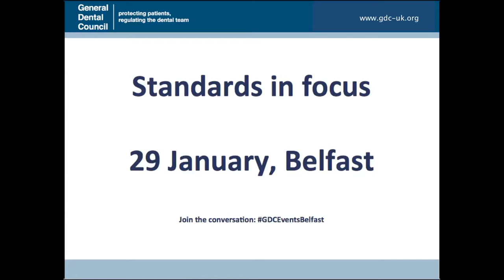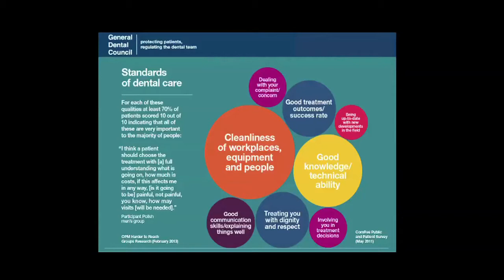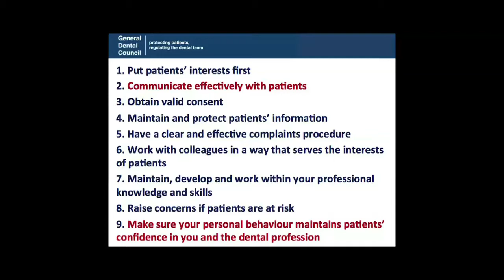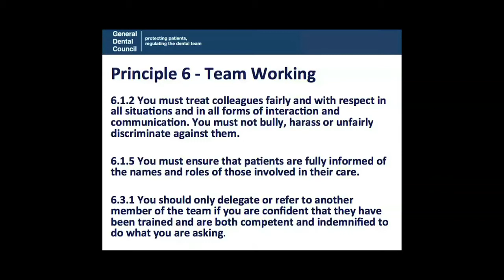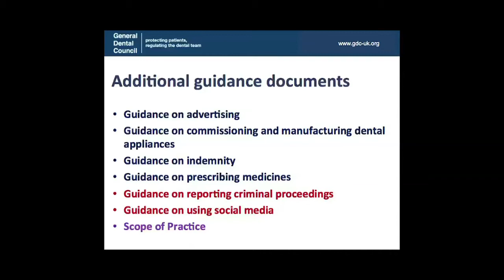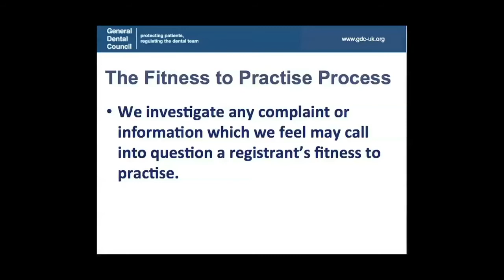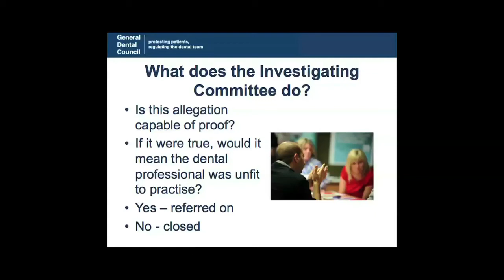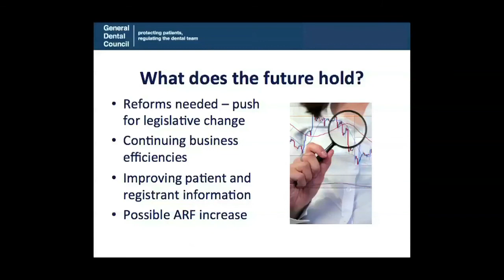Focus on Standards event, Belfast 2014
The GDC held a series of events following the launch of Standards for the Dental Team. This video was taken at the event in Belfast in Februrary 2014. The event aimed to explain how:

• our work protects the public and maintains standards within the dental team
• Standards for the Dental Team was developed
• the principal changes in Standards for the Dental Team and how that  impacts on you as a dental professional
• Standards for the Dental Team is one of the main ways in which we protect patients
• Standards for the Dental Team relates to Fitness to Practise and how you can improve your practice as a dental professional to prevent referrals to the GDC.